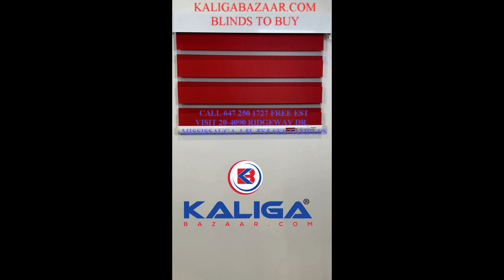Blinds to Buy at Kaliga Bazaar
Cal 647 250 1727 to Visit Showroom and See Blinds
Visit Showroom 20-4090 Ridgeway Drive, Mississauga L5L 5X5